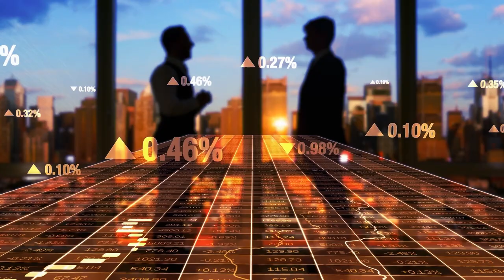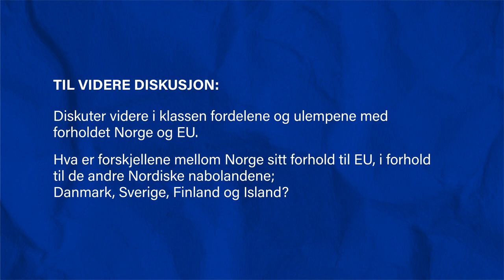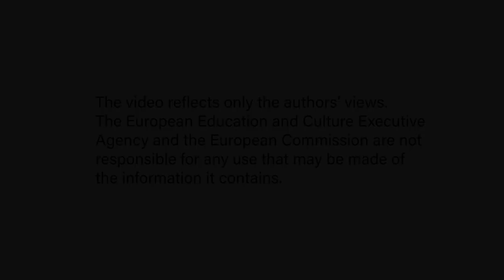Video 4 - Norge og EU